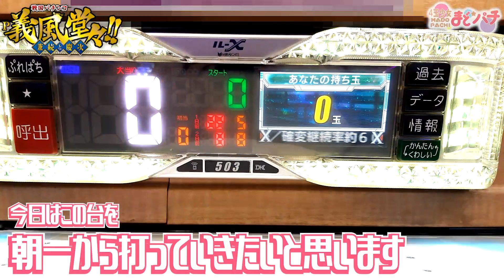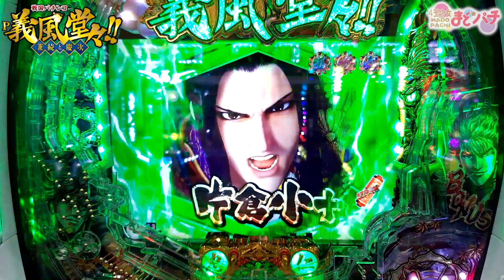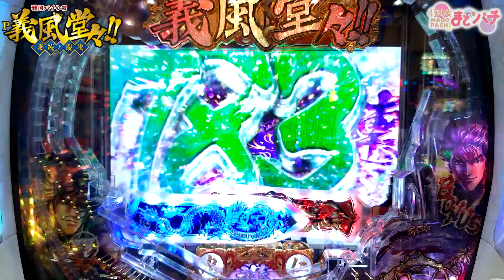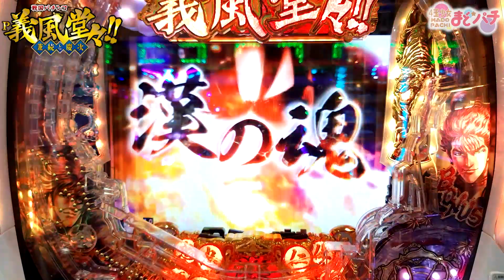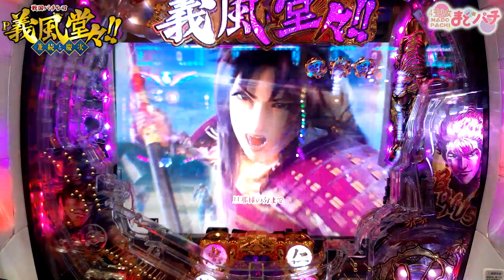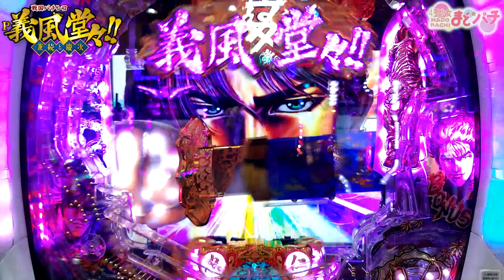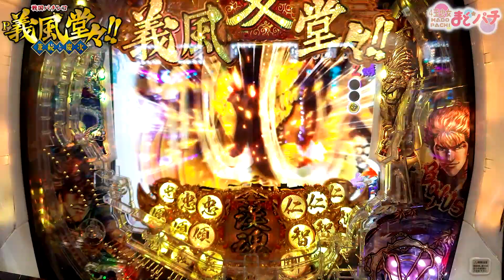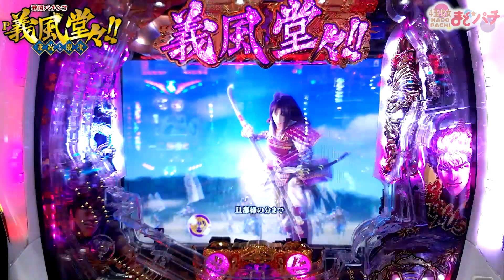【P義風堂々!!～兼続と慶次～2】いきなり激アツの金色演出！82％継続のRUSHに突入した結果 新台パチンコ実践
新台【P義風堂々!!～兼続と慶次～2】を実戦‹ニューギン›
ヘソ1個返しは勝てるのか